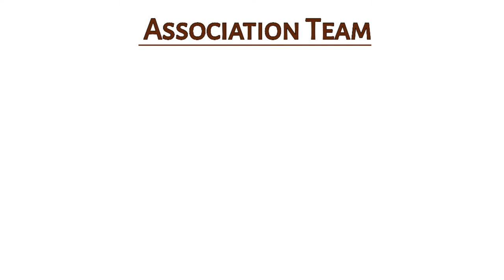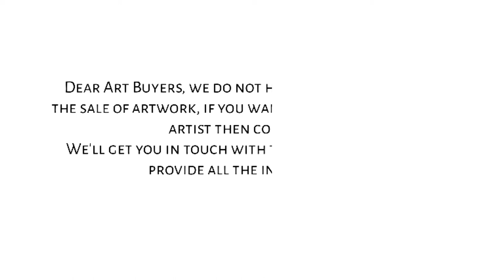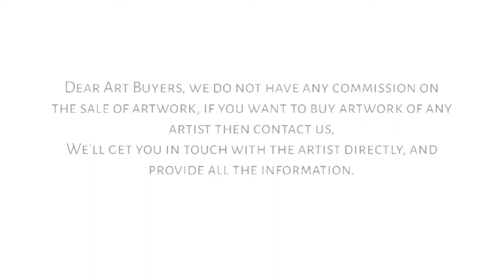INTERNATIONAL ART EXHIBITION | ONLINE ART EXHIBITION | PAINTING EXHIBITION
"JANANI" INTERNATIONAL ONLINE ART  EXHIBITION PART - 2

Online Drawing Painting Art Competition 2021 | International Art Contest |  Female Artist exhibition
 the world's most influential and talented female artists
Delhi Art Associated With
Sandeep Rawal's Art Studio Presents
"JANANI"(The Mother)
INTERNATIONAL ONLINE ART COMPETITION AND EXHIBITION FOR GLOBAL FEMALE ARTISTS